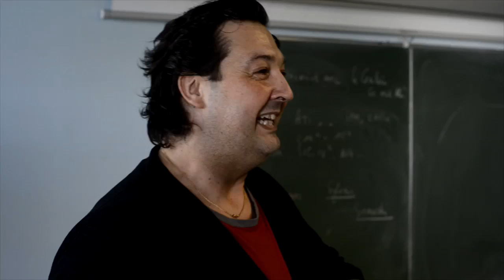ARTISTES AU LYCEE teaser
Durant une semaine de nombreux artistes prennent possession du lycée Jean-Baptiste Dumas d'Alès : spectacles, ateliers , rencontres ...
Un festival organisé par le Cratère, scène nationale d'Alès